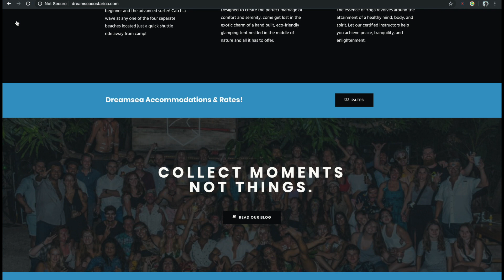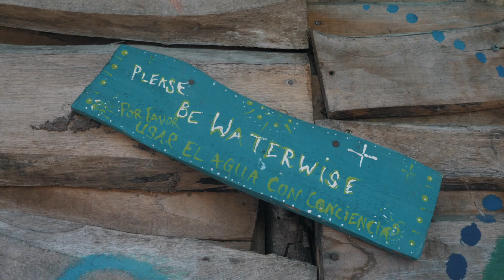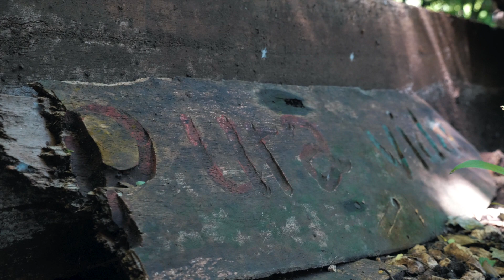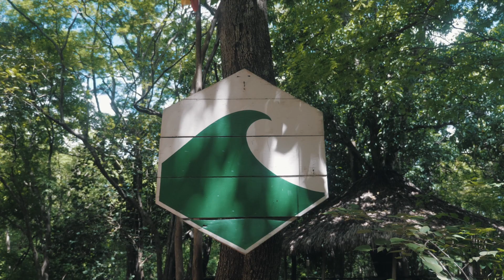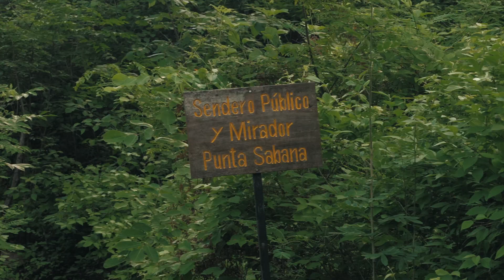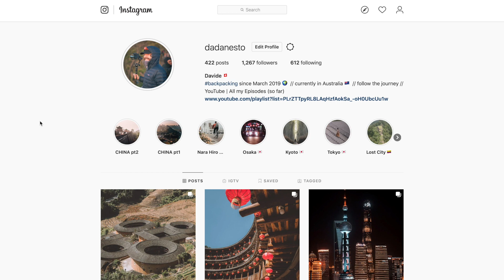I stayed a month in the jungle of Costa Rica | Travel documentary | Episode 14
After 3 month of backpacking I decided that I needed a little break of the constant change of scenery. I took a volunteer job as a filmmaker in surfcamp
I've spent 4 weeks in the jungle having an amazing time, meeting some awesome people.
I tried my best to capture the quintessence of how it's like to live in a remote community in the jungle.

My name is Davide and I'm from Switzerland. I quit my job to travel the world and  pursue my passion for filmmaking and photography because Switzerland aren't making bankers any more, apparently. For the following year I'll be backpacking the world and if you want to follow the journey you can check out my MySpace @theswissbackpacker"